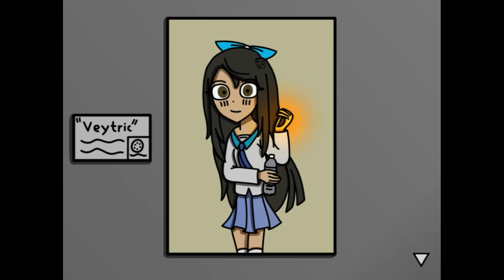ANNIE AND THE ART GALLERY (Chapter 1) | This game looks really really familiar but not exactly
Annie and the Art Gallery is a horror RPG-maker game about Annie who has finally able to attend an exhibit. But, little did she know that her skills would be put to the test! What are her skills?

SP: This game is actually free, FREE!!
SP1: The game is laggy on my end. I don't know why. :v

Game Title: Annie and the Art Gallery
Developed By: jswessler
Annie and the Art Gallery game from steam, gameplay, RPG Maker Game, 2D Game, PC Game, Free Game, Horror Game, Puzzle Game, Adventure Game